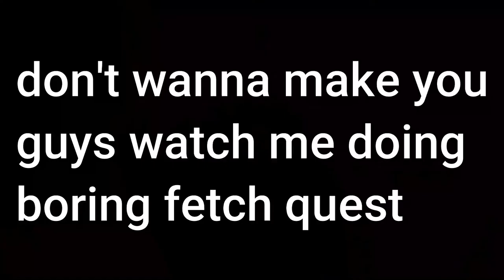They took away boris | Bendy and the ink machine Chapter 3 [part 2]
I know I haven't been uploading for a while. Kinda busy getting thing ready for a banger that's about to change stuff around here. Y'all gotta wait to see.

Anyway, apparently the Boris that was on my team seemed to be to perfect in the eyes of Alice angel (although he didn't help me one bit), But still I love Boris for sticking by my side in the game. After a ton of fetch quests we ended up getting railed by the one and only, Alice angel herself. She took away the only friend that I made on this endless journey of horror and thrill and now it is our job to bring him back to safety in the next chapter.